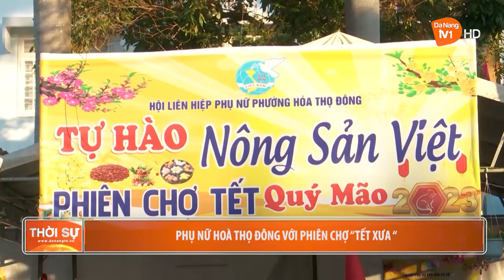PHỤ NỮ HOÀ THỌ ĐÔNG VỚI PHIÊN CHỢ “TẾT XƯA”